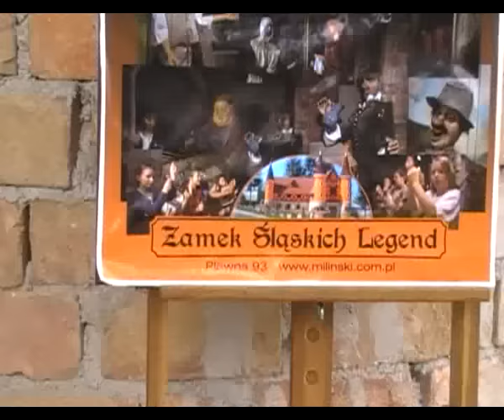Zamek Śląskich Legend - Pławna Dolna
Pławna Dolna wieś u podnóża Gór Izerskich w województwie dolnośląskim,w powiecie lwóweckim w gminie Lubomierz.W zamku zobaczyć można postacie ze słynnych 10 Śląskich Legen.Są to drewniane lalki wielkości człowieka,które za pomocą sznurka ożywiają
i zamieniają się w baśniowy świat ożywiony muzyką
i światłem.Niestety w tym dniu nie było przedstawienia.